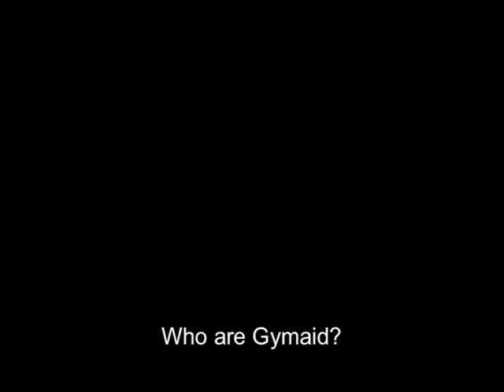Gymaid Sponsored Trampoline & DMT Events in the UK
Gymaid are proud to sponsor national level trampoline and DMT events in the UK. This is a short video to show our volunteers hard work.